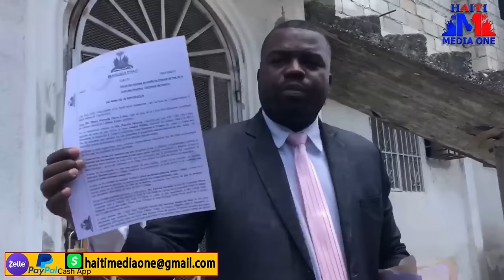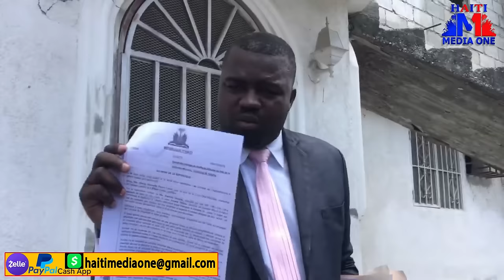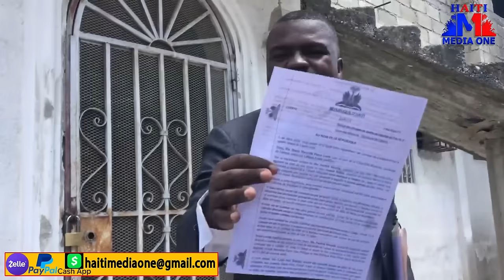Bòn Nouvèl Pou Pèp Ayisyen An Barbecue Deside Renonse Ak Tout Zak Li Yo, Moun Ka Retounen Lakay Yo